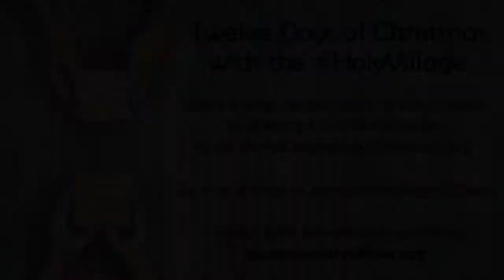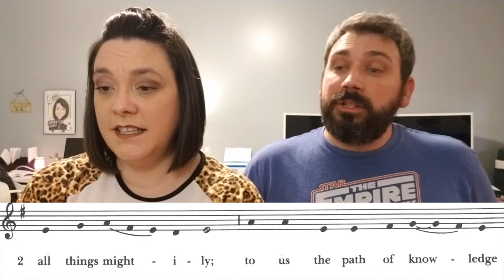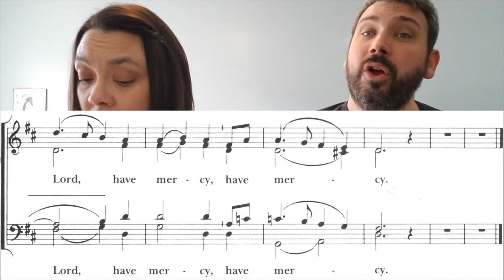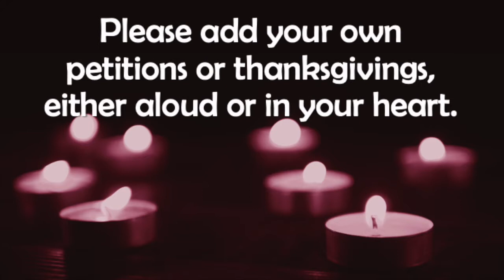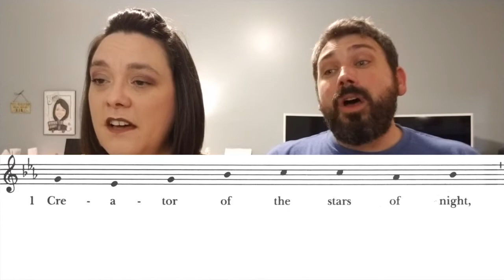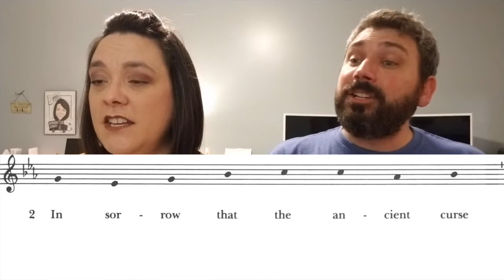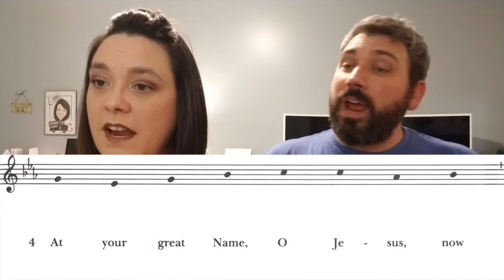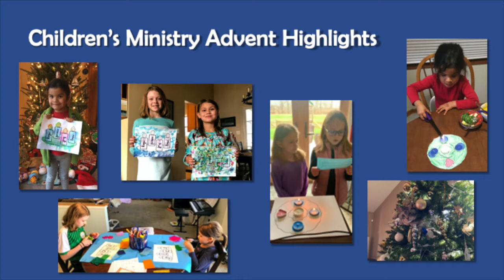Online Worship for Sunday, December 13, 2020